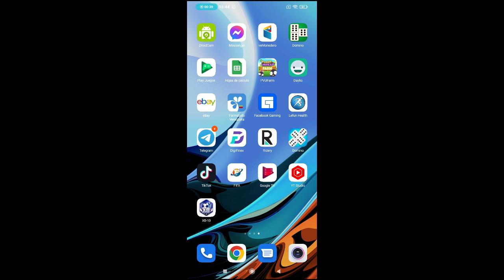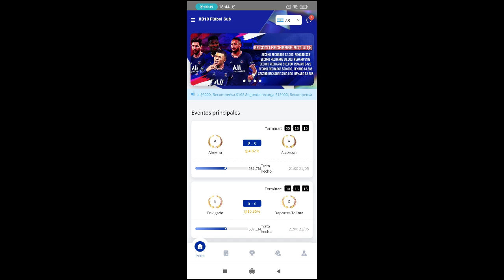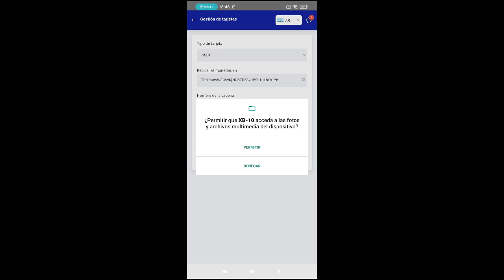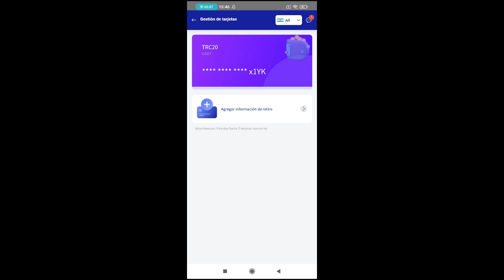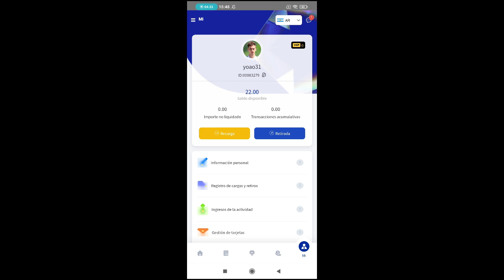GANA DINERO CON XB10 COMO AFILIAR TU WALLET PARA PODER RETIRAR TU DINERO APRENDE A GANAR DINERO POR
QUE TAL AMIGOS NUEVA PLATAFORMA BOMBA ACABA DE SALIR EL 19 DE ESTE MES, ASÍ QUE APROVECHAR A SACARLE TODO EL POTENCIAL QUE SE PUEDA, ACTUALMENTE NO ESTÁ DANDO BONO DE BIENVENIDA Y PIDE 20$ CON INVERSIÓN MÍNIMA, ACTUALMENTE ESTÁ DANDO UN BUEN % DE GANANCIA, TE RECUERDO QUE ESTAS PLATAFORMAS SON DE ALTAS GANANCIAS, PERO TAMBIÉN DE ALTO RIESGOS. (PUEDE QUE PRONTO LANCEN BONO DE INICIACIÓN).

MI CANAL DE TELEGRAM DONDE NOTIFICÓ NUEVAS PLATAFORMAS, PAGOS, RECARGAS, BONOS, ENTRE OTROS: